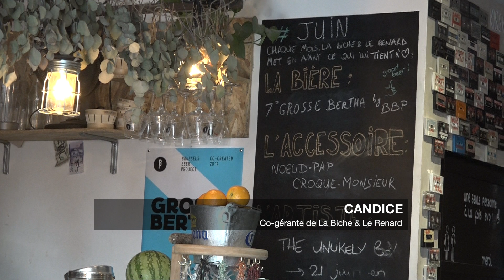Lille City Crunch : La Biche et le Renard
Gauthier et Laurent vous font découvrir La Biche et le Renard à Lille, un lieu convivial mêlant boutique et service de bières régionales.